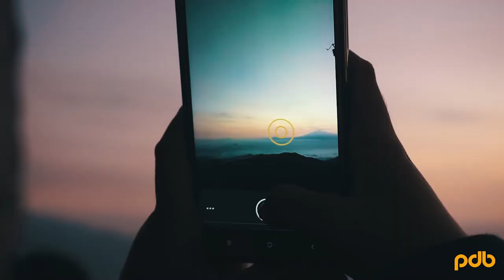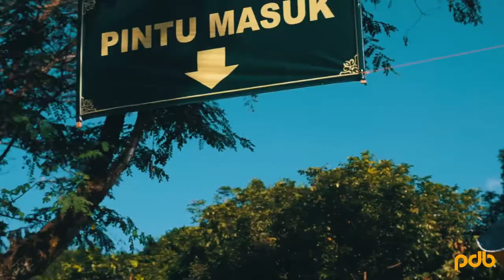AFTER MOVIE GREAT INTERNATIONAL SUMMER COURSE 2019, SV UNIVERSITAS GADJAH MADA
This International Summer Course present experts of rural and economic development. In addition to lectures in class, participants will also be invited to take part in the Live-in program in the village for three days and two nights. The program is intended for participants to get to know more about the village and the people who live in it, as well as be able to find potential and explore local resources that can be further utilized for the improvement of the community’s economy. At the end of the program, participants will be asked to initiate creative ideas that are beneficial to the economic development of the community.